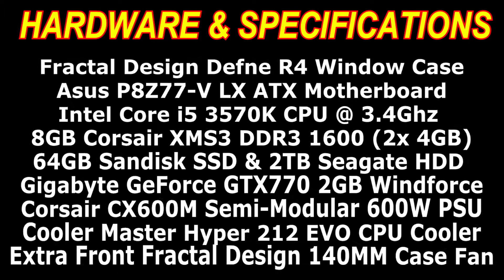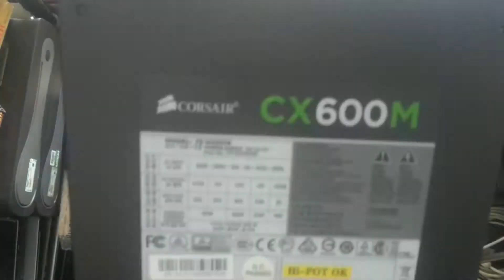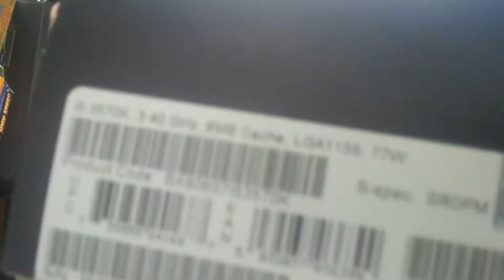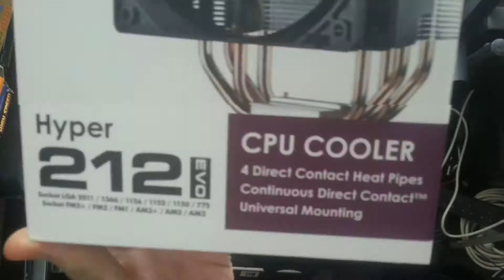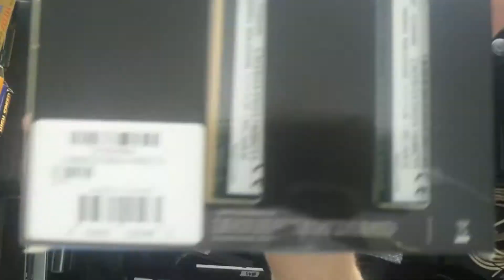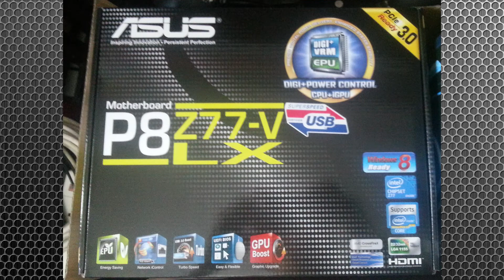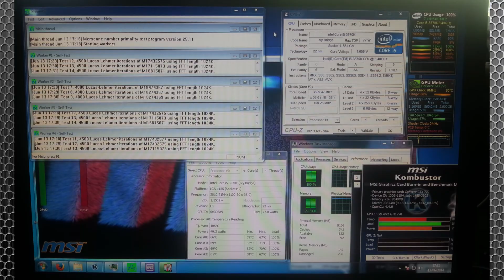Building A Gaming PC For My Brother - Core i5 3570K Gigabyte GTX770 Windforce - Time Lapse Build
This is a time-lapse video of me building a gaming PC for my brother, The full system specifications are listed below. I built this system in about 6 hours from start to finish including all the time to install system drivers and software.

-=[ PARTS LIST & SYSTEM SPECS ]=-
Fractal Design Define R4 Black Perl Windowed Case
Fractal Design Silent R2 140MM Case Fan (Extra Front Intake)
Asus P8Z77-V LX Full Size ATX Motherboard
Intel Core i5 3570K 3.4Ghz Processor
Gigabyte GeForce GTX770 2GB Windforce Graphics Card
8GB Corsair XMS3 DDR3 1600 Memory / RAM (2x 4GB Sticks)
64GB Sandisk SSD (Used For Windows Only)
2TB Segate Hard Drive (Used For Storage, Games, Etc..)
Corsair CX600M Semi Modular 600W Power Supply
Cooler Master Hyper 212 EVO CPU Cooler
System Running Windows 7 Ultimate x64 (64-Bit) Service Pack 1

-=[ MUSIC INFORMATION ]=-
1. K-391 - Dollardåsene 2013 [Russelåt]
2. K-391 - Electrode
3. K-391 - This Is Felicitas
4. K-391 - Journey 2014 ft. Vilde Lie

Recorded Using A Samsung Galaxy SIII LTE.
NOTE: I Do Not Claim To Own Any Of The Songs In This Video!